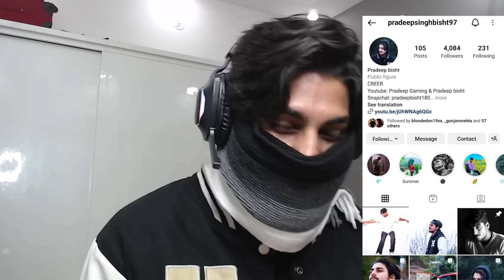How I Joined @AnshuBisht FLEET SMP | Chacha Story